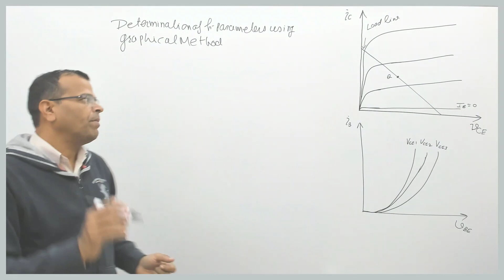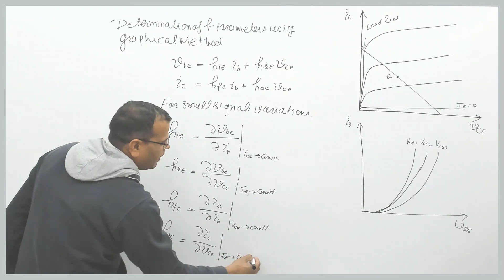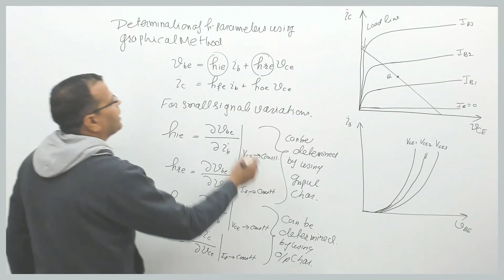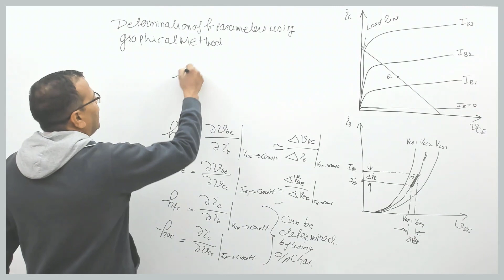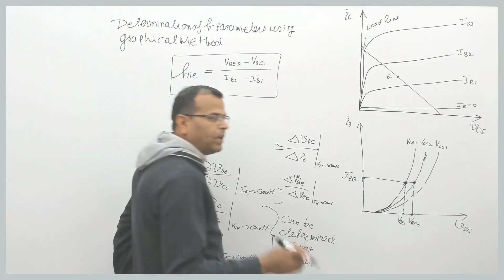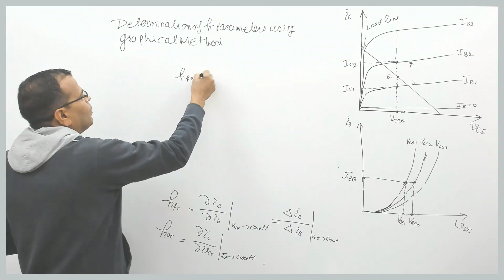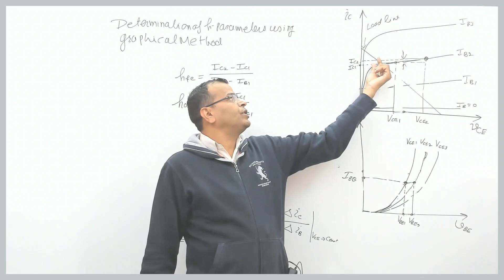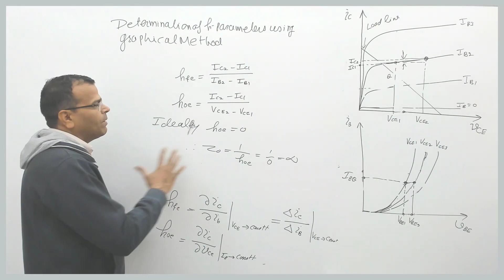EDC & Analog Electronics Chap 8 BJT small signal analysis L14 Graphical methods to find of h-para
This video presents graphical technique to find the h-parameters of BJT. There can be one mark question in GATE or question in ESE pre or mains from this topic.